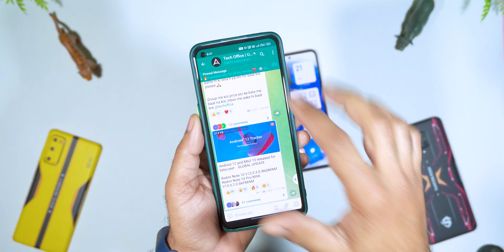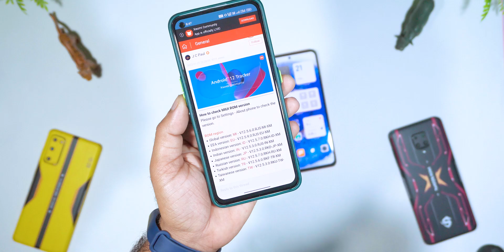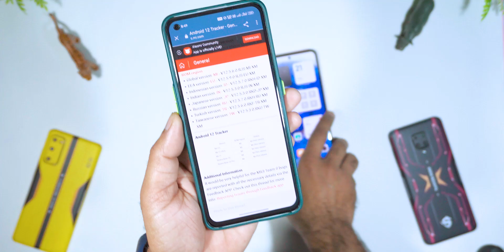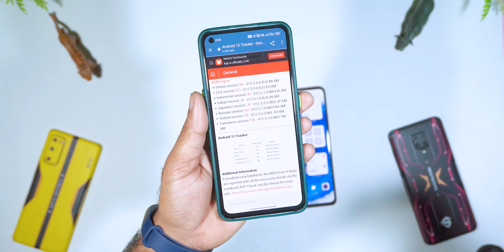MIUI 13 GLOBAL STABLE TRACKER | NOW MIUI 13 AVAILABLE FOR THESE DEVICES | HINDI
🔥 Hey, Guys Welcome back to another brand-New Video For miui 13, So if you found this video helpful then smash that Like Button and Subscribe my channel for more awesome content.